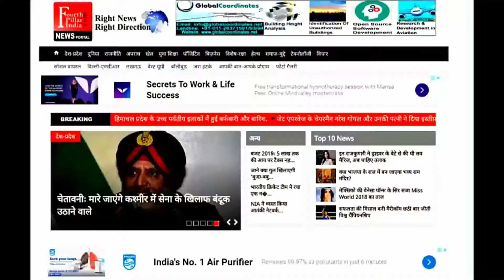पुलिस ने बैंड बजाते हुए निकाली Baba Mahakal Ujjain की सवारी || Baba Mahakal Sawari || Mahakal Templ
मध्य प्रदेश के उज्जैन में प्रसिद्व Baba Mahakal Ujjain का शाही ध्वज धूमधाम से निकला। इसमें पुलिस ने बैंड बजाया और बाबा की पालकी को संभाला। Om Namah Shivay और Jay Baba Mahakal के सुर गूंजते रहे।
baba mahakal ujjain live darshan
mahakaleshwar ujjain Darshan
baba mahakal ujjain temple
हमारे सभी अपडेट पाने के लिए